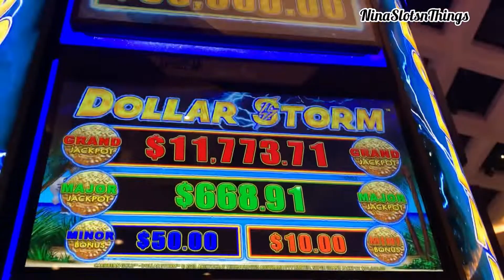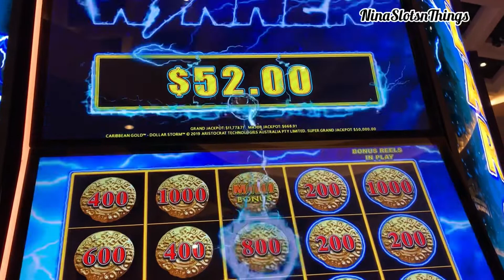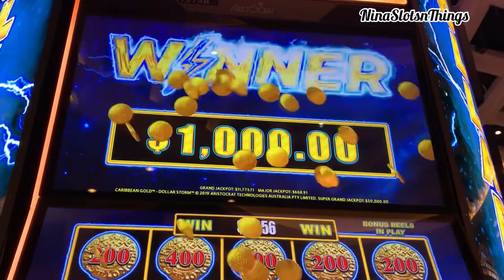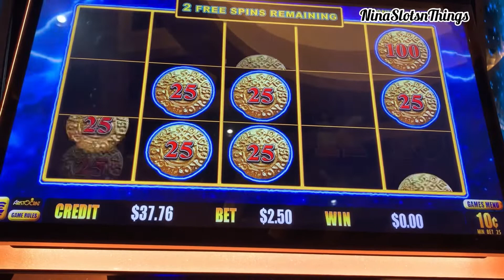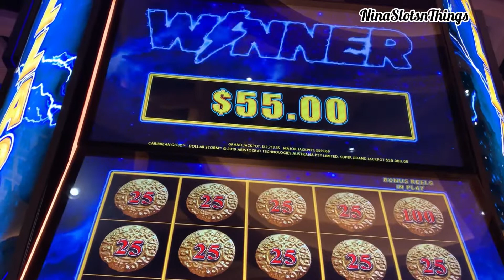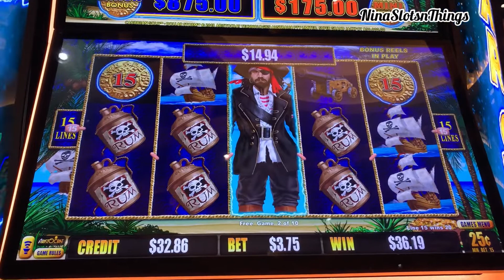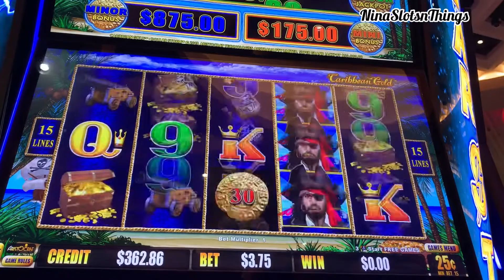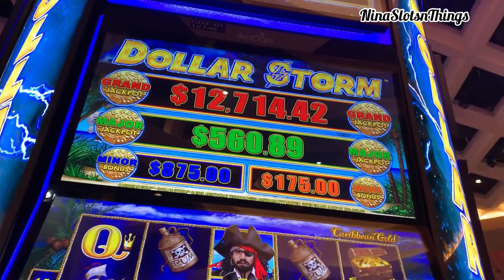SUPER GRAND CHANCE CAUGHT LIVE ON A $2.00 BET | DOLLAR STORM CARIBBEAN GOLD 🔥🔥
Follow us on:
Instagram.com/ninaslotsnthings
Facebook: Nina slots n things

If you would like to show support or donate to ninaslotsnthings, please see below:

All content and unique verbiage on this channel is owned by ninaslotsnthings and may not be used or published without our prior consent.

Please make sure you gamble responsibly and only spend what you can afford to lose. If you think you may have a problem, in the USA or look up your local branch.

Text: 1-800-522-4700